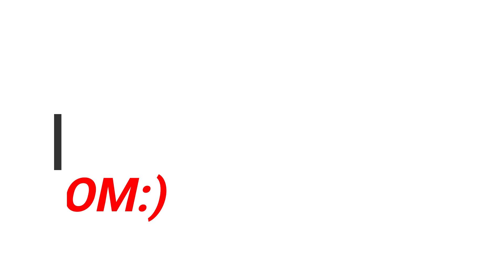ALTIN BİLET OYUNDAN KALDIRILDI MI? (KULÜP LİGİ) - Brawl Stars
Merhaba ben Furkan, bu videomda brawl stars altın bilet , brawl stars altın bilet oyundan kaldırıldı , brawl stars altın bilet oyundan kaldırıldı mı , brawl stars kulüp ligi . İyi seyirler.

brawl stars altın bilet,
brawl stars altın bilet oyundan kaldırıldı,
brawl stars altın bilet oyundan kaldırıldı mı,
brawl stars kulüp ligi,
brawl stars furkan kurt,

Brawl Stars Kulübümün Etiketi🔶9OVQY2L9
Brawl Stars Kulübümün Adı🔶ÇILGIN TÜRKLER

Merhaba Ben Furkan Kurt , Youtube Türkiye benim en büyük tutkum, burda sizler için her gün yeni video yüklüyorum.